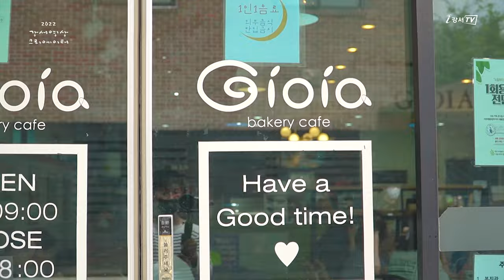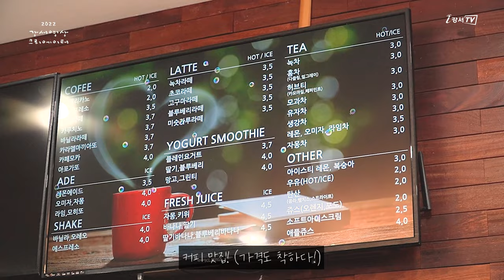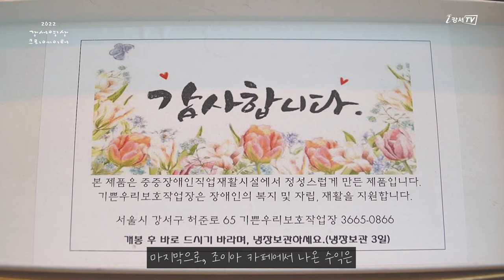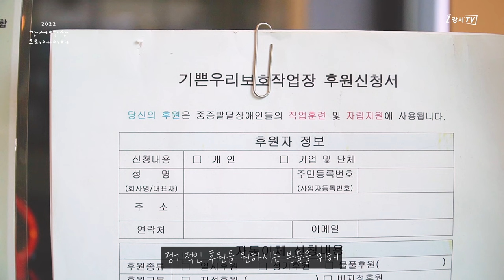[지금은 강서시대] 함께 가는 카페 '조이아'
'지금은 강서시대!(소페르)'에서 제작한 영상입니다.

발달 장애인들의 자립을 위한 카페 '조이아'